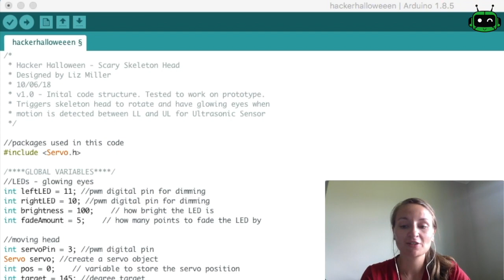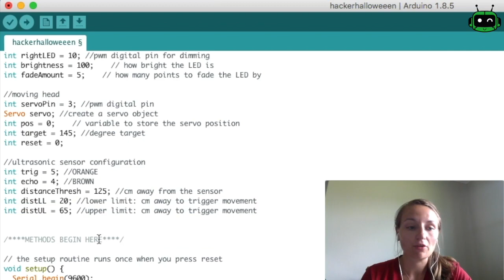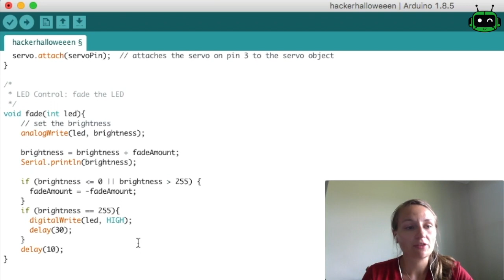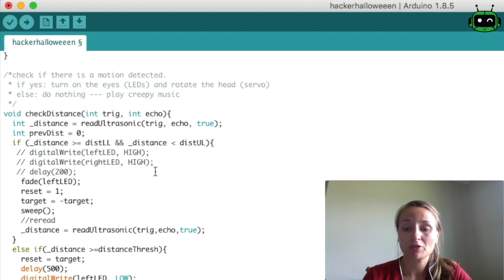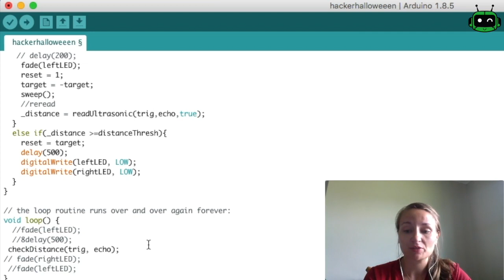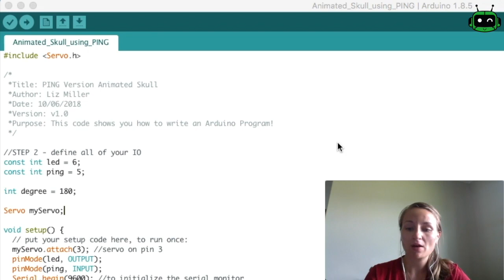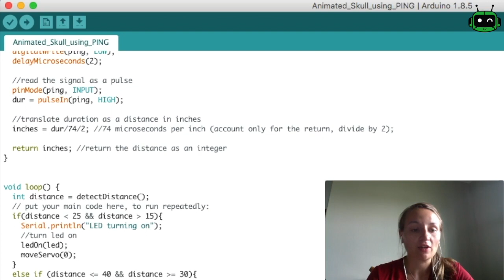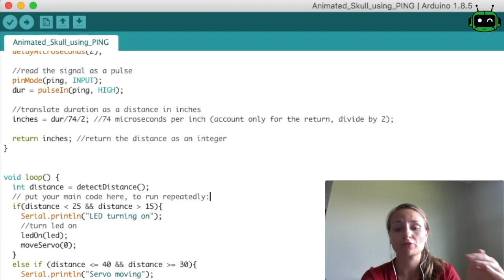Animated Skull using Arduino (Halloween Animatronics)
Learn how to create a "scary" moving skull that reacts to nearby movement. This is a beginner-friendly animatronics project for Halloween!

Hey! I'm Liz from Learn Robotics. I'm a robotics engineer and I help people build robots and advance their careers in the robotics field.

Hey! I'm Liz from Learn Robotics. I'm a robotics engineer and I help people build robots and advance their careers in robotics.

WHO SHOULD LEARN ROBOTICS?
⚡️ Students who want multiple offers to Ivy League and Top Tier Engineering Schools
⚡️ Professionals wanting a career change, promotion, or a switch into automation or robotics
⚡️ Parents who have a budding Engineer (and want them to have a competitive advantage)
⚡️ Educators who want to feel comfortable and confident teaching robotics
⚡️ Hobbyists who want to learn more about robots, understand technology better, and apply it to their lives

🔥 Want help getting into robotics?